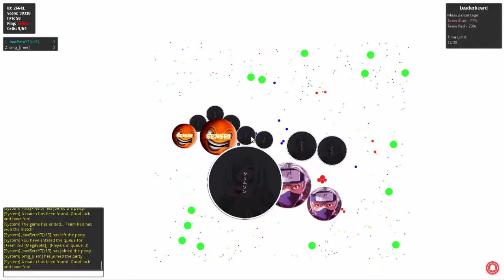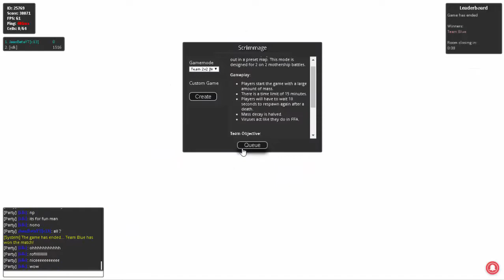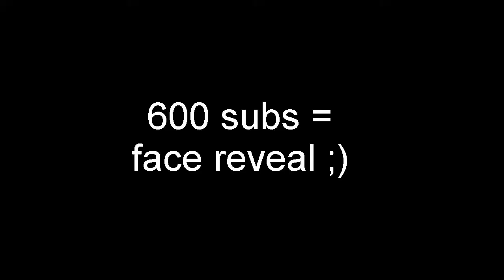Sick Pre-DOUBLESPLIT & triple same size POPSPLIT!!!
Mi Skype : Jaax_Beta
Free User to Mi Nick : ๖ۣۜƁєтα😜一YT💎
Mis Skins en gota : bta1 , bta2 , jx34